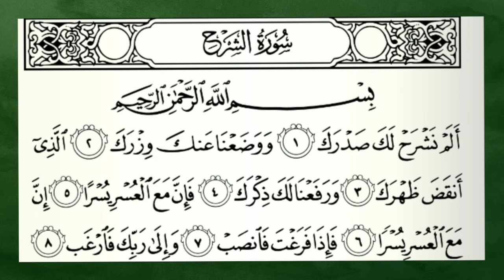Bacaan Ayat Suci Al-Quran Al-Karim Surah Al-Syarh